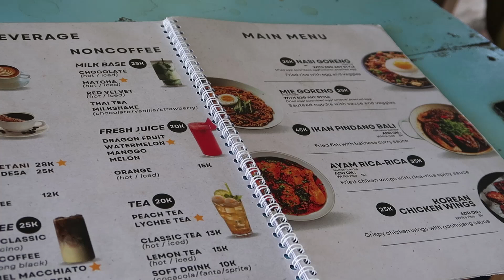SANTAI BERSAMA KELUARGA DAN ANAK ANAK DI SAWAH COFFEE LOMBOK